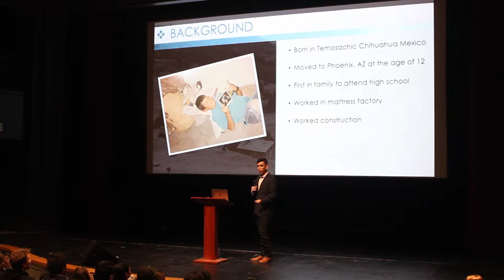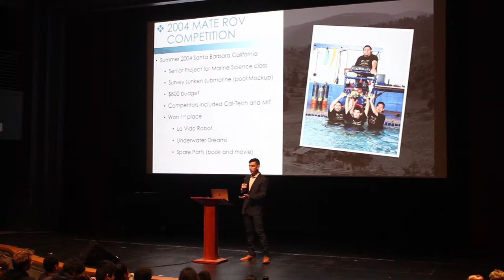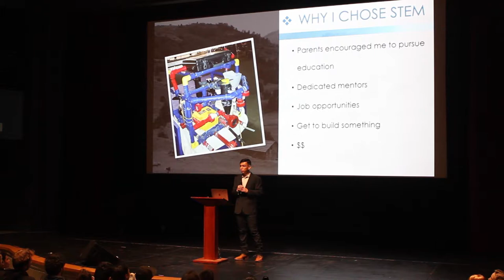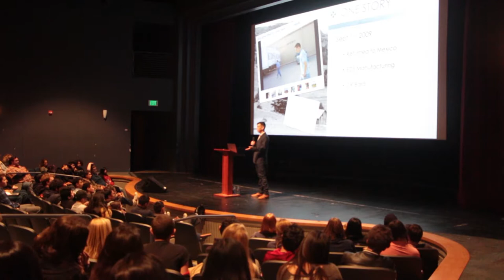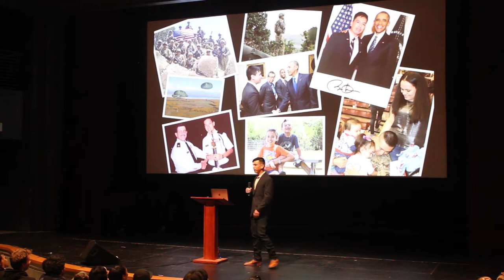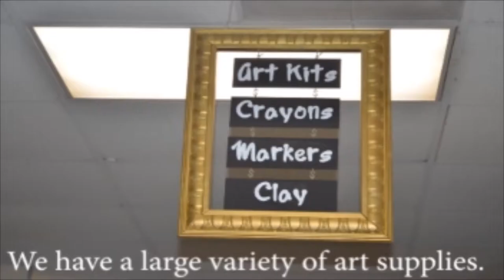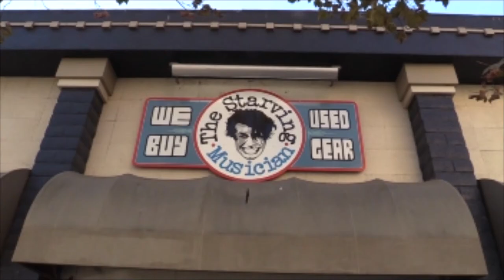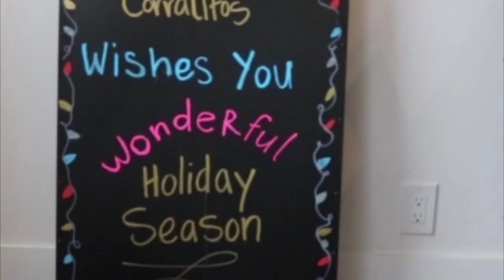Guest Speaker: An Immigrant From Mexico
An immigrant from Mexico came to Aptos High School's Performing Arts Center to share his story of how he became the first in his family to graduate, how he got into STEM education, his time in the military, and getting to meet President Obama!

Aptos, California 2019

Filmed and edited by - Kaden Christenson